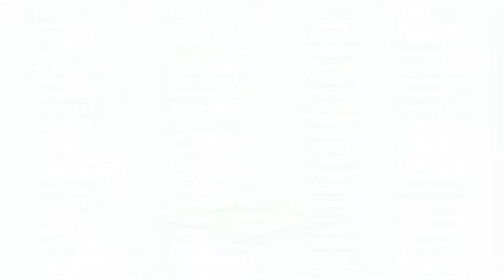Shadow Era Vedranius (Moonstalker) VS Gromthal (Zaladar) - 24.2.2012. - 1.29v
Vedranius (Moonstalker) VS Gromthal (Zaladar)
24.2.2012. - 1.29v of Shadow Era

Buy physical cards from here:
- Support Wulven, and their awesome multiplatform TCG!